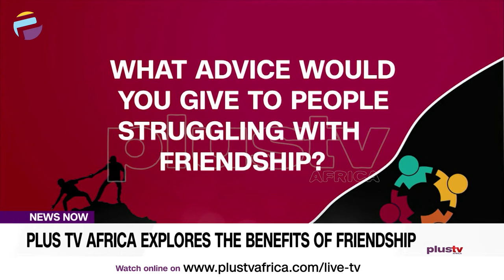International Day Of Friendship: PlusTv Africa Explores The Benefits Of Friendship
Do you know It's the International Day of Friendship, a day to recognize the importance of friends as a significant aspect of our shared humanity? It's also a day to recognize friendship as a force that can contribute to global cooperation, solidarity, and peace.